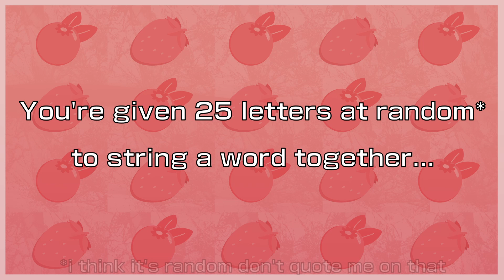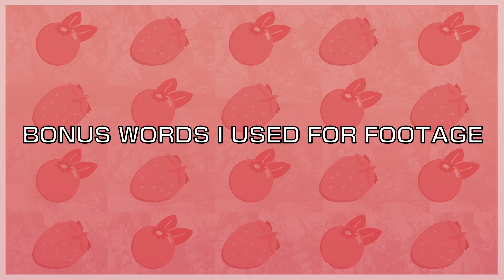a really dumb words experiment in TMP1